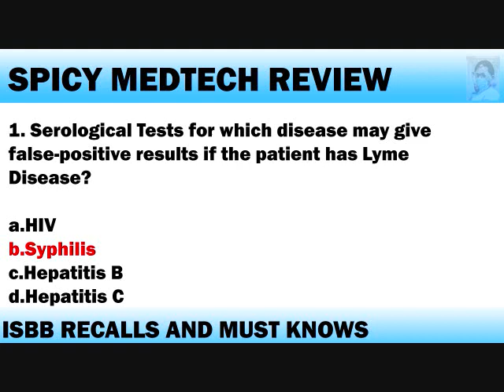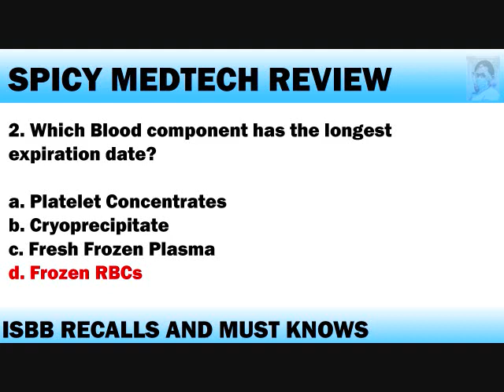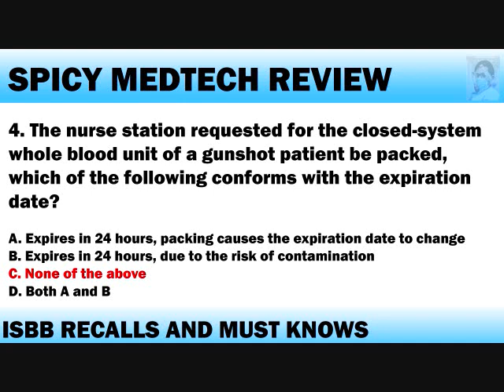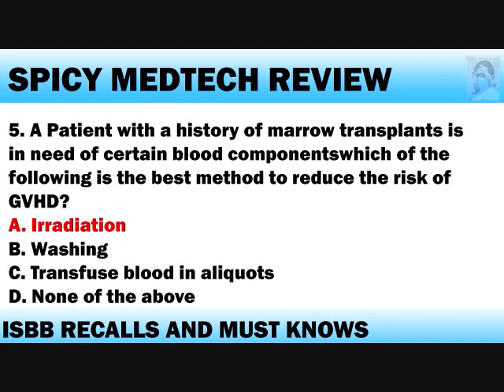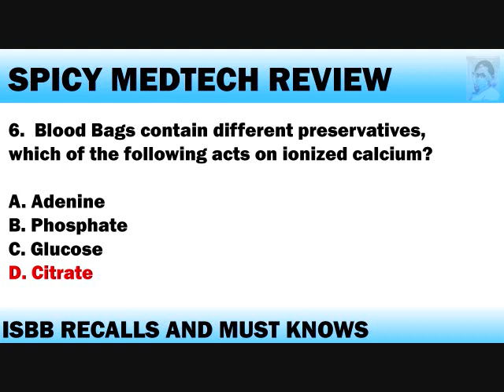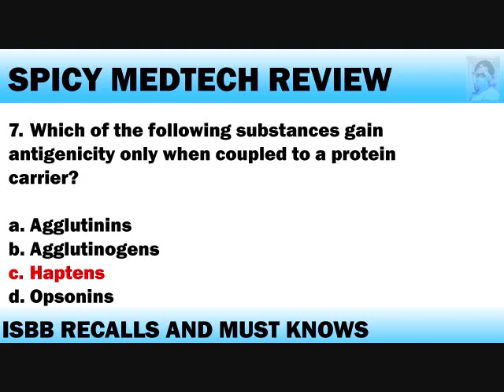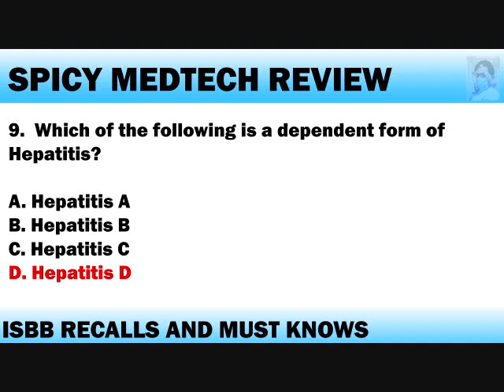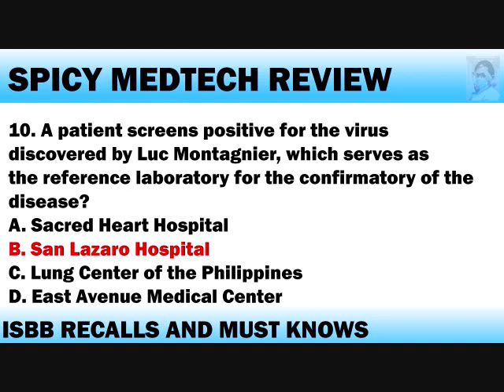MedTech Board Exam Recalls and MUST-KNOWS: Immunoserology and Blood Banking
Immunoserology and Blood Banking Recalls and Reviews